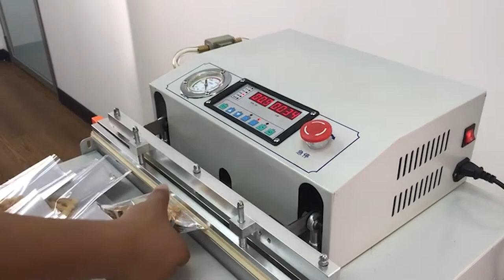Mesin Vacuum Packaging dengan udara - VP500 AIR FLUSHING AND VACUUM PACKAGING MACHINE